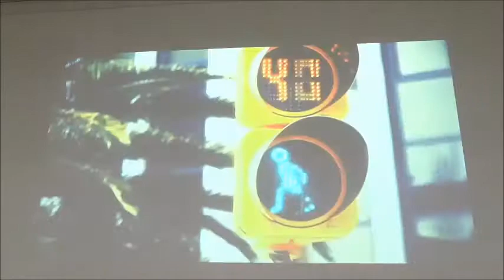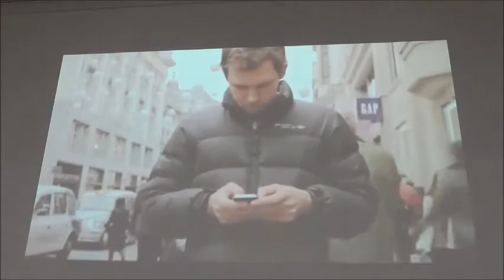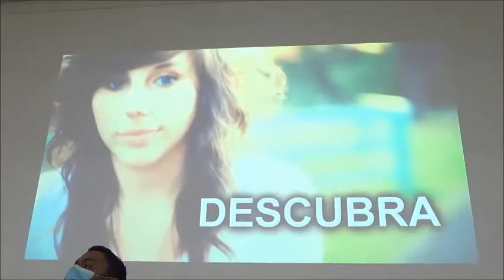Culto de Jovens na Primeira Igreja Assembleia de Deus em Santa Rita do Sapucaí MG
Primeira Igreja Assembleia de Deus em Santa Rita do Sapucaí MG Brasil dia 18/04/2021